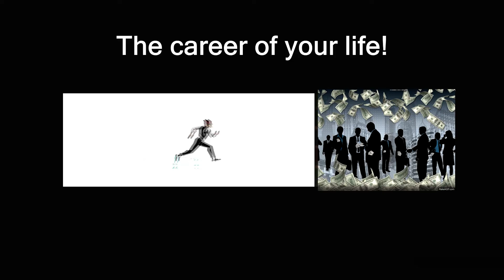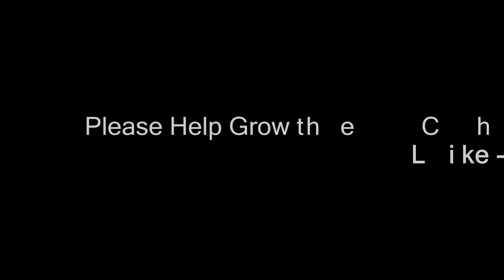Vietnam Travel Tip - Peaceful, Rustic and Beautiful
Today we just want to share with you...
the peaceful, rustic yet beautiful Vietnam highland countryside...
hopefully, it inspired you to chase after your dream!

Enjoy and stay safe in your travel!

Song: Action Movie
Artist: Unknown (Consumption Via Movavi Video Editor Plus)